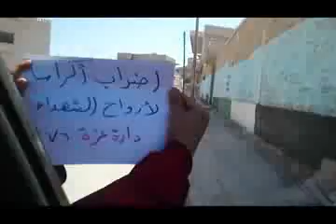شام حلب دارة عزة اضراب عام 6 6 2012